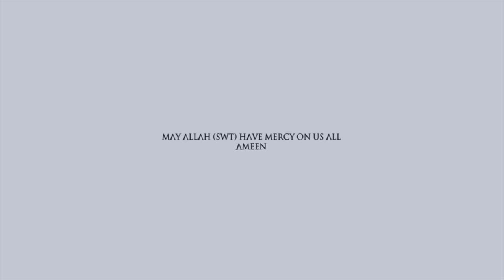Concept Of A Soulmate In Islam | The Silent Repenter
What is the concept of 'soulmate' in Islam?